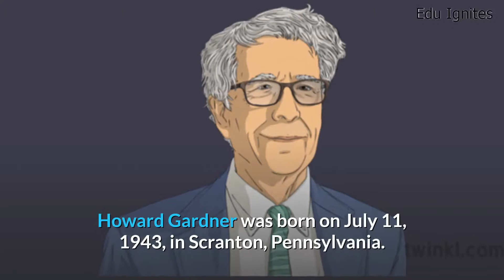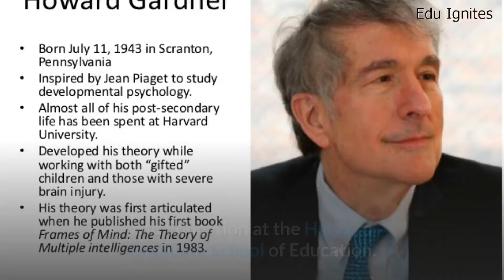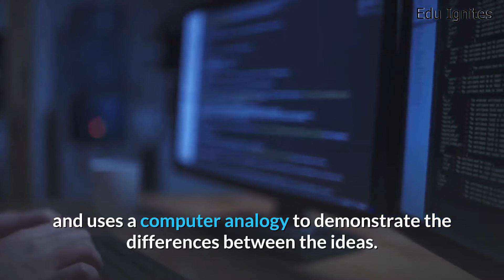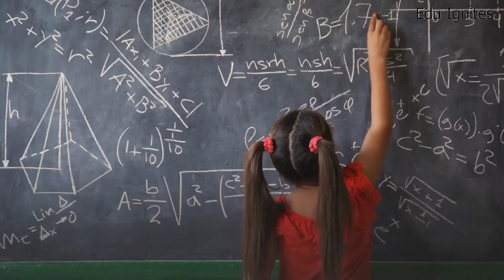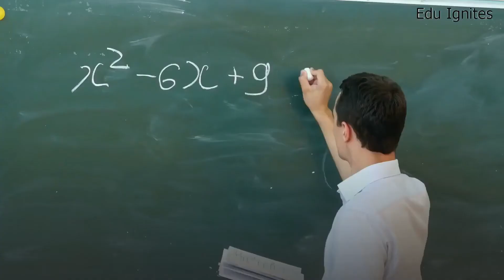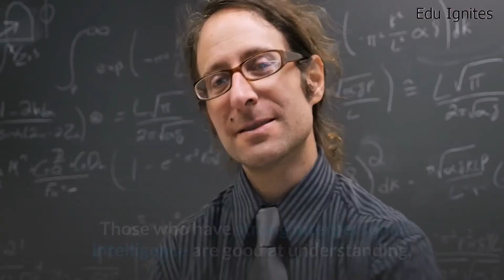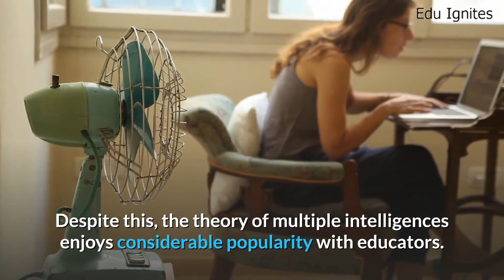What is Howard Gardner's Theory of Multiple Intelligences | Edu Ignites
Howard Gardner's theory of multiple intelligences proposes that people are not born with all of the intelligence they will ever have. This theory challenged the traditional notion that there is one single type of intelligence, sometimes known as “g” for general intelligence, that only focuses on cognitive abilities.

Eight types of intelligence
• Logical-mathematical intelligence. ...
• Linguistic intelligence. ...
• Spatial Intelligence. ...
• Musical Intelligence. ...
• Bodily-kinesthetic Intelligence. ...
• Intrapersonal Intelligence. ...
• Interpersonal Intelligence. ...
• Naturalistic intelligence.

Acknowledgements: The publisher of this video acknowledges materials taken from different sources.